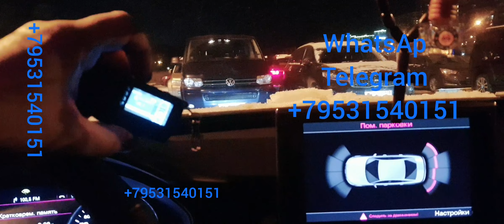Codegrabber pandora D650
Or follow the direct link to my contact telegram👇🏼
Keyless Repeater
Relay Attack Unit
Codegrabber Repeater